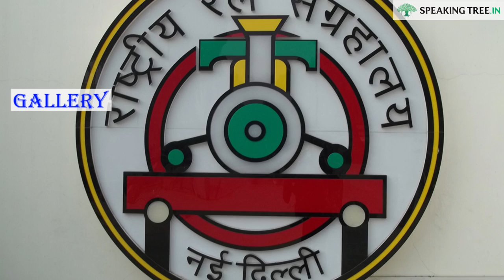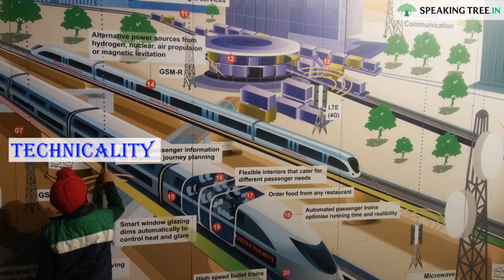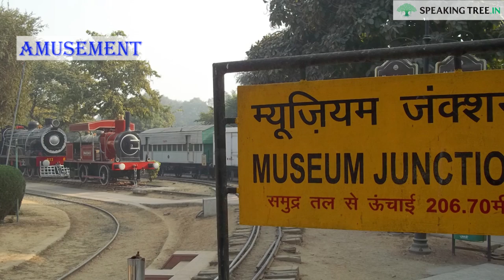Rail Museum - The Nostalgia Continues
India boasts of an elaborate and sprawling rail network. With its inception during the British Raj, the Indian railway has been witness to the nation’s struggle for independence. Over the years, the railways have evolved to become one of the mightiest transit networks in the world. Given this, it is only reasonable that a museum is dedicated to the same.